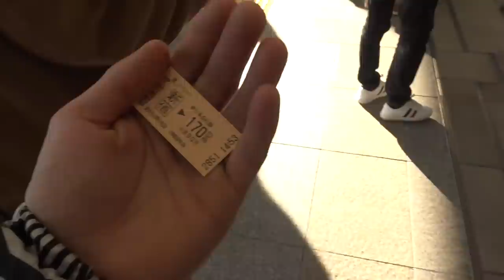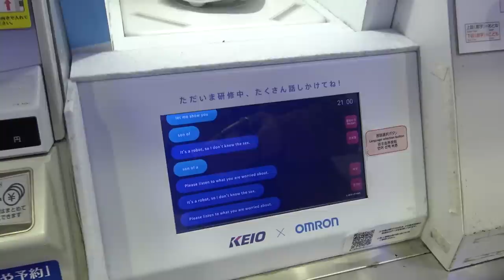PÄEV 3 JAAPANIS / DAY 3 IN JAPAN [ENG SUBS]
Hello, welcome and enjoy our day 3 vlog in Japan! Happy new year!
Heihopsti! Siin on Teile Jaapani vlog 3 ning püsige lainel, 2 jaapani episoodi veel tulemas!
Head uut aastat!